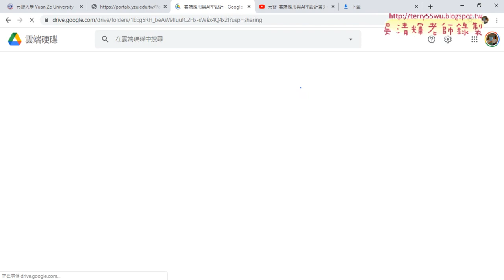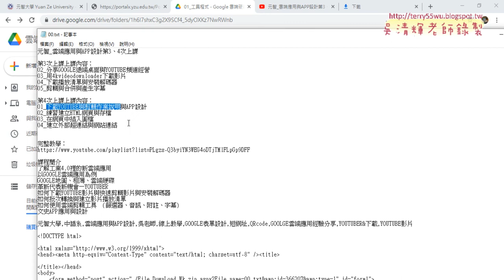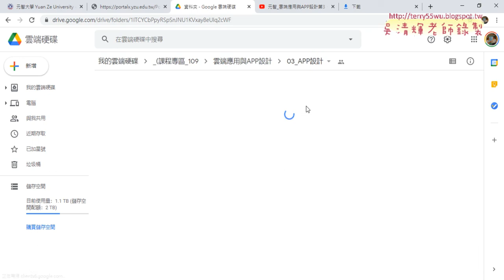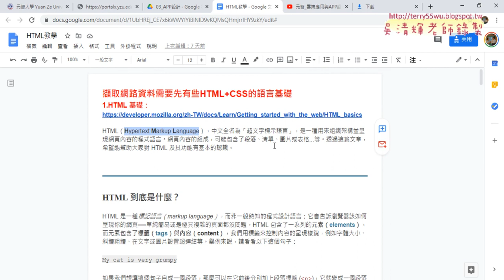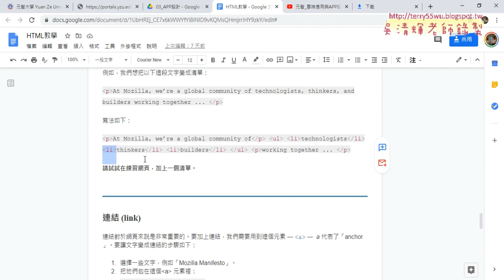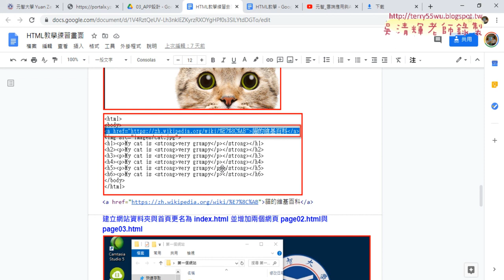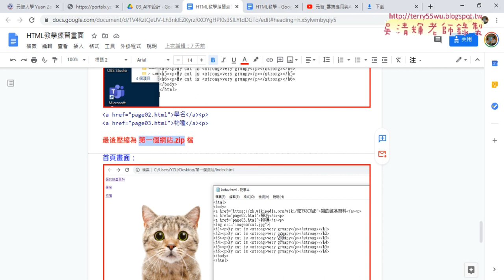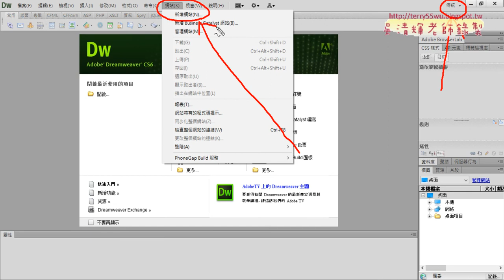01 重點回顧與用DWCS6設計APP